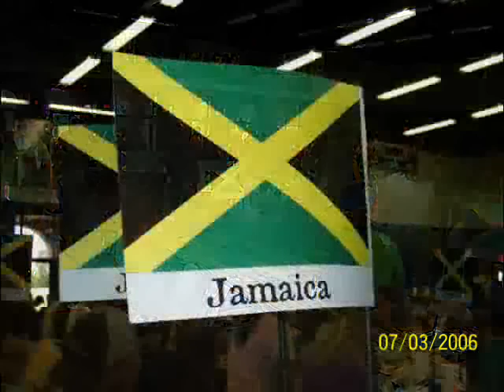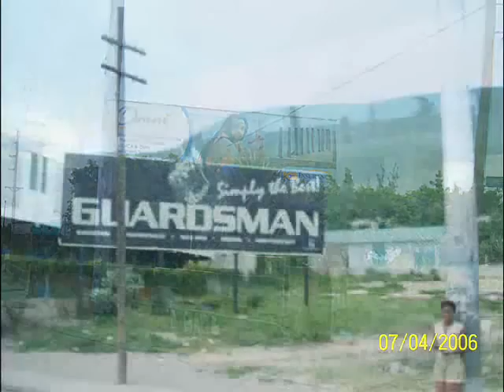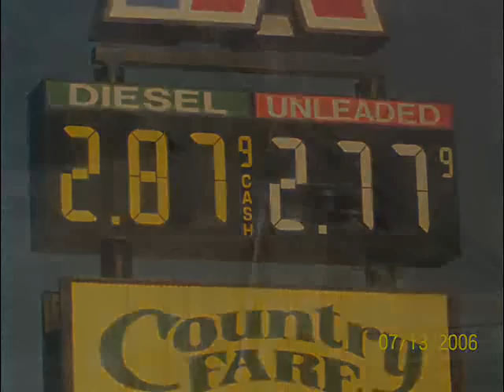Kingston, Jamaica 2006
This is a slideshow I made of my mission trip to Kingston, Jamaica.